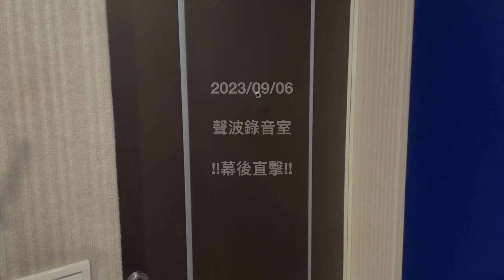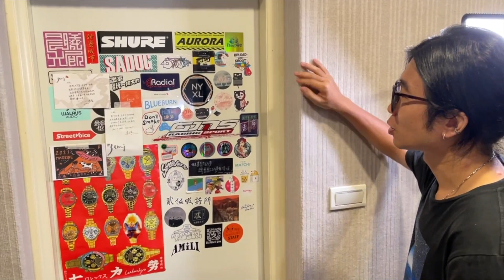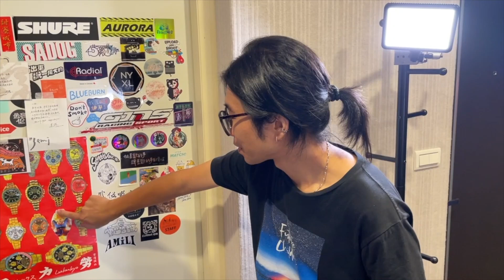【終究是 LIVE 在 HOUSE 裡】EP 99. Breaking Series！終於到了 99 集，這集有重大宣布！！雖然沒有嘉賓但是歷史上很重要的一集！！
〈Breaking series〉

由體熊專科。Major in Body Bear 吉他手包子 與生波計畫聯名合作的演出後台突擊採訪系列！

不定期釋出，不固定計畫，緣份到了就會送上。

跟 Breaking series 合在一起的這集，就表示有 breaking 的重大宣佈！！
好好聽包子跟 Tyler 娓娓道來吧！！

策劃單位｜生波計畫​
製作單位｜生波計畫​
影像設計｜CL